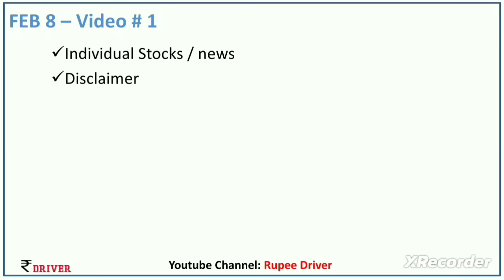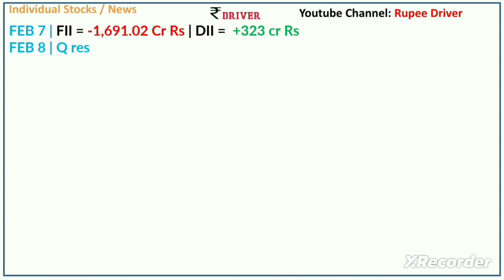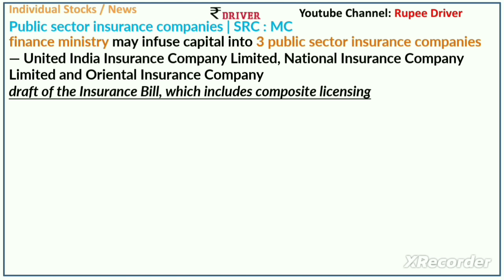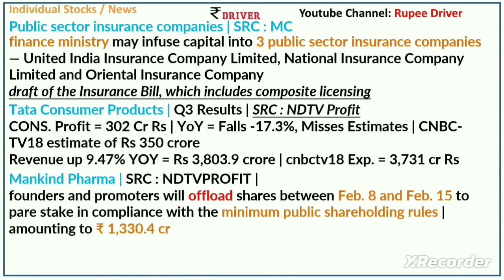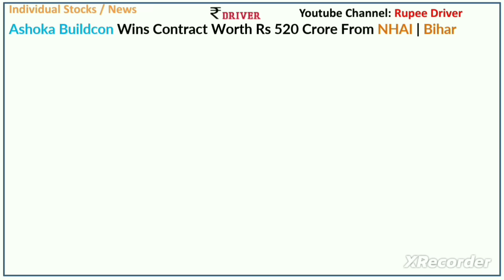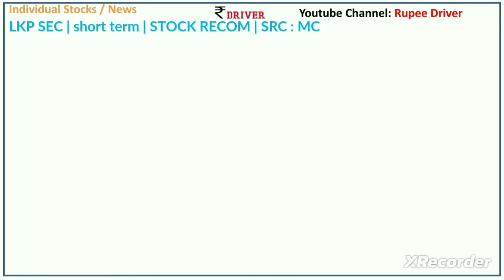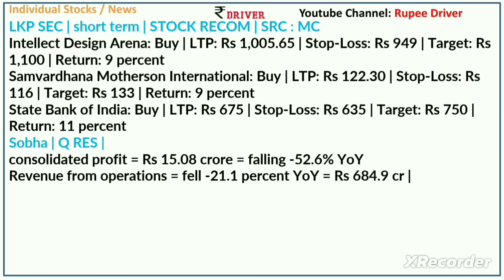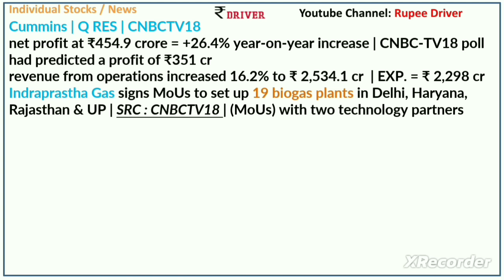RBI MPC Meeting | Tamil share market news | JK Paper | TATA Consumer | National Insurance company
Tamil share market news | Tata motors | Highest Dividend Stocks | Public sector insurance companies

RBI Sovereign Gold Bond Scheme Dec 2020 Tamil | Benefits of Gold Bonds with Example Investment Gold